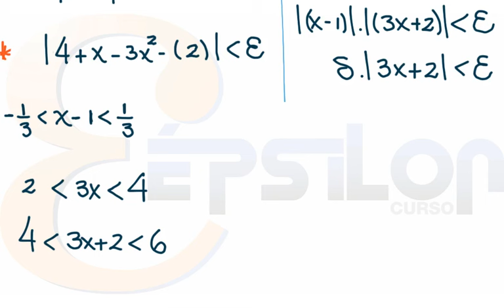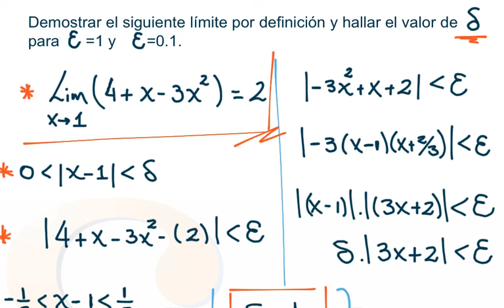👊😎 LÍMITES (DEMOSTRACIÓN Épsilon-Delta) 🔥 EXPLICACIÓN INÉDITA 🔥